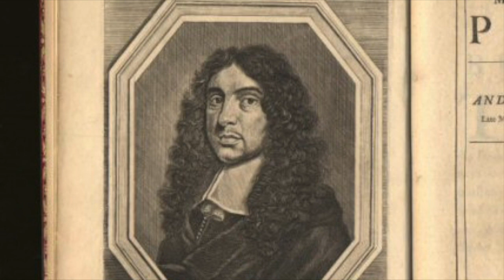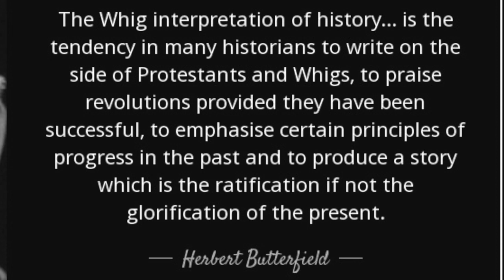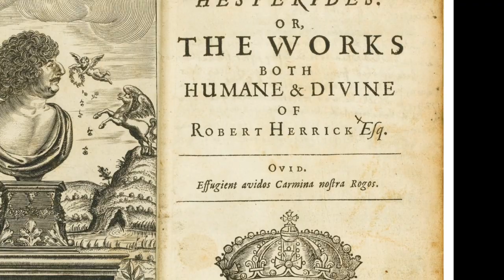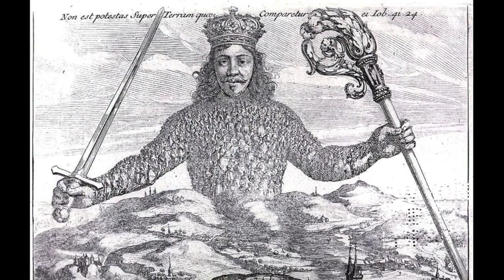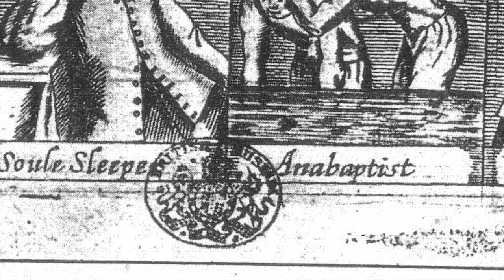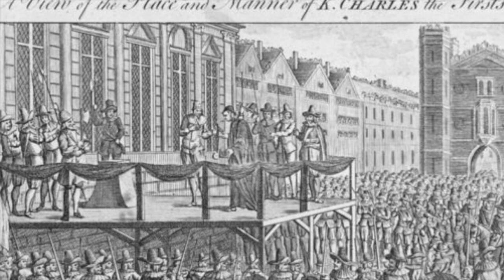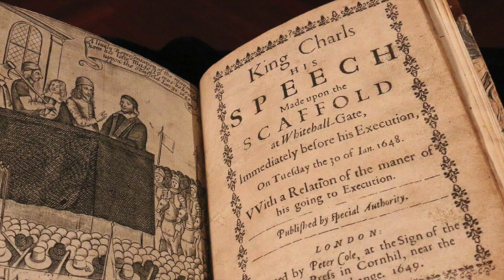Charles I: Regicide to Revolutions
This video, the third in a series situating Jacobitism, concerns the execution of Charles I after the English Civil War (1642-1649), and explores the question of how regicide and a republic became thinkable in a country with so many centuries of monarchy.